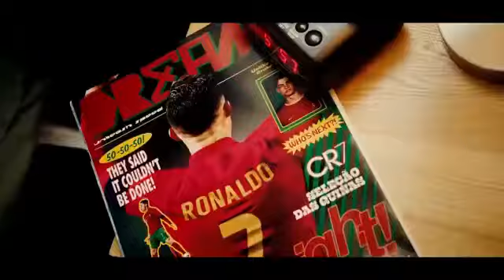CRISTIANO HOY CELEBRA QUE ES EL GOAT 🐐 ( BEST SCORER OF ALL TIME IN THE HISTORY OF FOOTBALL )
Rock Star Family
Hattrick de Ronaldo
Hattrick de Cristiano Ronaldoo
Hat-Trick BRUTAL de Cristiano Ronaldo al Cagliari
¡CRISTIANO RONALDO MARCA SU GOL NÚMERO
770! | LOS GOLES DE CR7 CON LA JUVENTUS
BEST SCORER OF ALL TIMES RONALDO 770
Cristiano Ronaldo Hat-Trick PERFECTO (CR7 Callando Bocas) Cagliari 1-3 Juventus
770 GOLES DE CRISTIANO SUPERA A PELE
Cristiano comunicado sobre pele
Pele Comunicado sobre Cristiano
HATTRICK PERFECTO
GOL DE ZURDA
GOL DE DERECHA
GOL DE CABEZA
PELE FELICITA A CRISTIANO
cristiano vs cagliari
PELE ADMITE QUE CRISTIANO ES EL AMXIMO GOLEADOR DE LA HISTORIA
CRISTIANO HACE UN COMUNICADO DICIENDO QUE ES EL MAXIMO GOLEADOR DE LA HISTORIA
COMO VA LA BOTA DE ORO
Cagliari 1-3 Juventus | Ronaldo Secures A First-Half Hat-Trick
CRISTIANO RONALDO Es el MEJOR. SIGUE DEMOSTRANDO QUIEN ES EL REY. CR770 GOLES INCREÍBLE
Cagliari 1-3 Juventus. ES UNA MÁQUINA Hat trick de Cristiano Ronaldo, el 57 de su carrera | Serie A
 MAXIMO GOLEADOR DE LA HISTORIA
Cristiano hoy
MAXIMO GOLEADOR DE LA SERIE A
EN CAMINO DE LA BOTA DE ORO
CRISTIANO supera  Y BICAN
CRISTIANO RONALDO LEYENDA! Supera a PELE y BICAN y ya es MÁXIMO GOLEADOR HISTÓRICO!
770 goles cristiano Ronaldo 🤯😱 va por Bican
CRISTIANO RONALDO CR770 GOLES. Ronaldo sigue HACIENDO HISTORIA arrastra a La JUVENTUS a la VICTORIA
CRISTIANO RONALDO 770 HOY
Cr7 770 CR770
Máximo goleador en la historia del fútbol - Cristiano Ronaldo 765 goles oficiales
Cristiano Ronaldo hoy 770
Gol 770na carreira
 GOLEADOR EN LA HISTORIA DEL FUTBOL
LA Juventus le pone precio a cristiano
29 Millones de Euros por cristiano
Cristiano esta a ala venta
Bomba cristiano 29 Millones cuesta
Cristiano ira al real Madrid
Haaland y Mbappe difícil que fichen por el real Madrid
COMUNICADO DE CRISTIANO RONALDO TRAS PERDER EN CHAMPIONS
COMUNICADO DE CRISTIANO EN INSTAGRAM
POST DE CRISTIANO EN INSTAGRAM
¿CRISTIANO regreso al MADRID? Florentino Viaja a TURÍN | POCHETTINO Responde a MESSI
¿VUELVE CRISTIANO RONALDO al MADRID? ENTREVISTA de SERGIO RAMOS con IBAI
LA LIGA ¿Es realmente posible que CRISTIANO RONALDO vuelva a jugar en el REAL MADRID?
Posibilidades reales de la vuelta de cristiano al Madrid
el 11 del Madrid con Cristiano 2021
CRISTIANO RONALDO REGRESA al REAL MADRID? ZIDANE y RAMOS HABLAN de CR7
Line Up Real Madrid
La Prensa habla de Cristiano
BOMBAZO CRISTIANO
BOMBAZO | CRISTIANO RONALDO QUIERE VOLVER AL MADRID | TODOS LOS DETALLES SOBRE SU POSIBLE REGRESO
Regresará Cristiano Ronaldo al Real Madrid? Así respondió Zidane
🚨¿REGRESA CRISTIANO RONALDO al REAL MADRID? ASEGURAN que MENDES TANTEA la OPCIÓN -TODOS los DETALLES